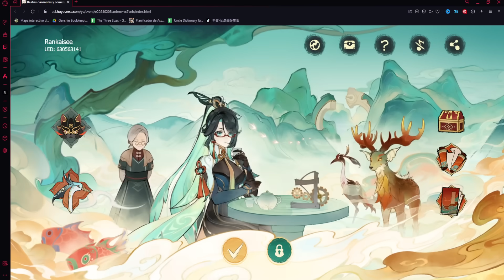PREMIOS EXLUSIVOS GRATIS! CODIGO Y + 1000 PROTOGEMAS PARA TODOS LOS JUGADORES! DE GENSHIN IMPACT 4.4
PREMIOS EXLUSIVOS GRATIS! CODIGO + 1000 PROTOGEMAS PARA TODOS LOS JUGADORES! DE GENSHIN IMPACT 4.4

CODIGO
8SJSDSX68UF9

Bienvenido! aqui estare hablando de temas de genshin impact, noticias, guias, revelaciones mejoras para personajes y en especial fragemtos entretenidos de directos.. espero verte mas seguido en mis videos :3